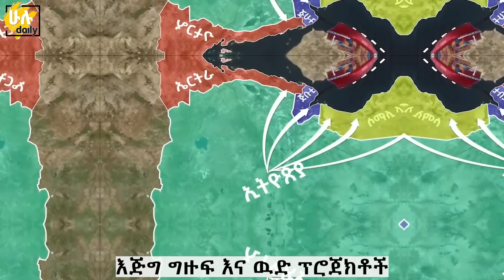በአፋር በረሃ የሚሰራው የአፍሪካ ግዙፉ ፕሮጀክት | አስደማሚው ግራንድ ካናል @HuluDaily - ሁሉ ዴይሊ